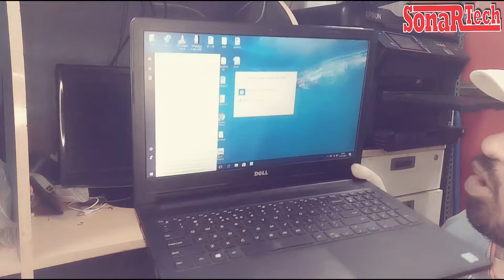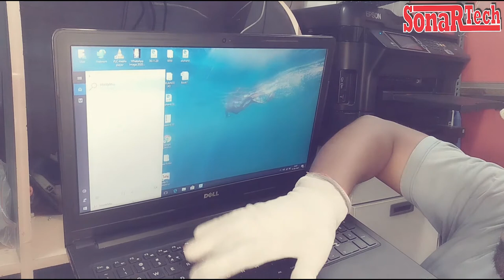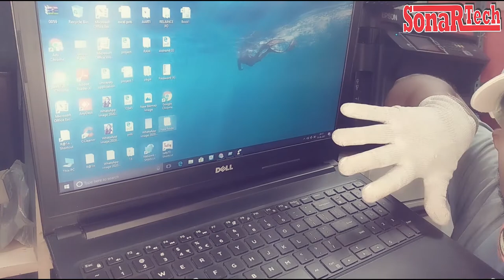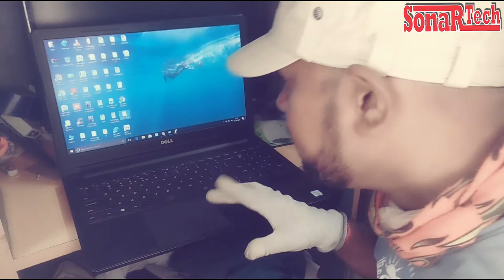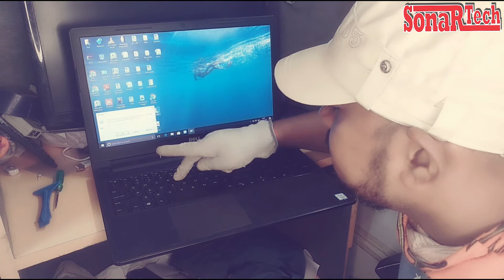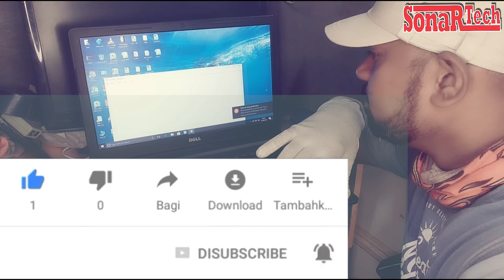Stuck Key or Repeating Key or Continue type in Dell Vostro 15